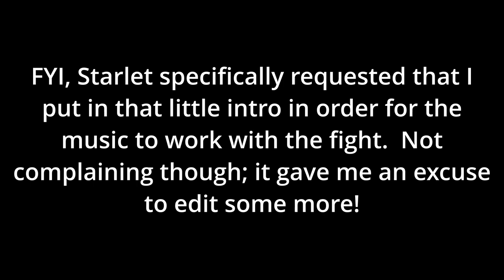Terraria Mod of Redemption no-hit #14: Kari Johansson, Patient Zero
Attempts: 102

Music suggested by: Starlet Devil

Patient Zero is absolutely terrifying.  Imagine entering a dark room in an abandoned building, turning on a light, and seeing a massive lump of grotesque, mutated flesh that appears to be SENTIENT with what looks like someone's corpse dangling beneath it.  I apologize in advance for any nightmares you might have tonight.